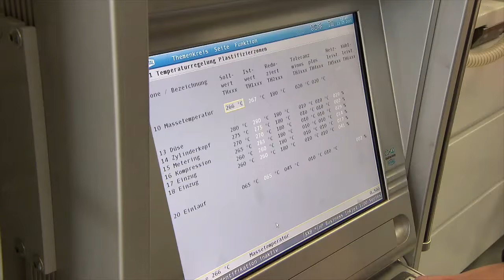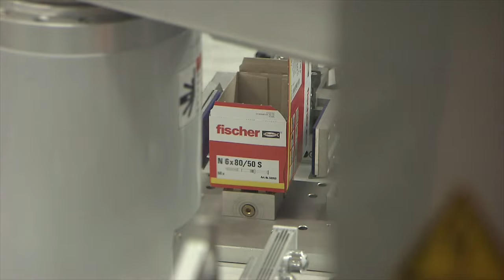Unterwegs in der Produktion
Ohne sie würden unsere Bilder und Schränke kaum an der Wand hängen bleiben: Kunststoffdübel sind überall im Einsatz, besonders die der Marke Fischer. Benjamin Rudolf optimiert bei Fischer die Produktion von Kunststoffdübeln.